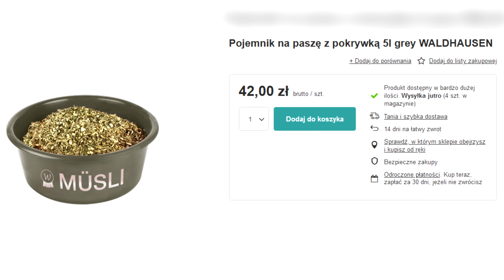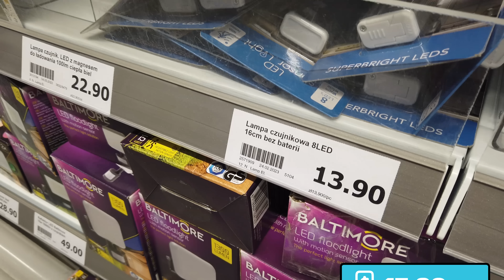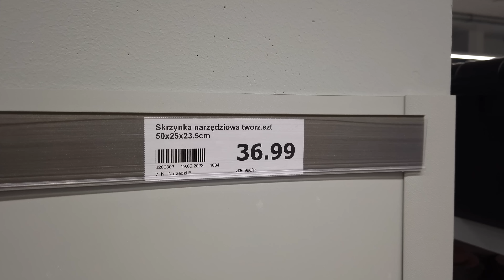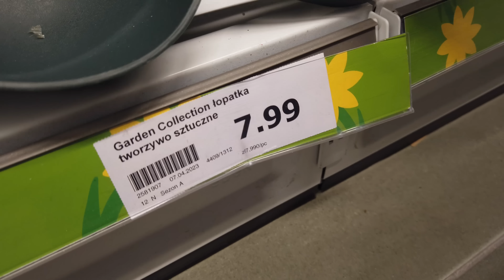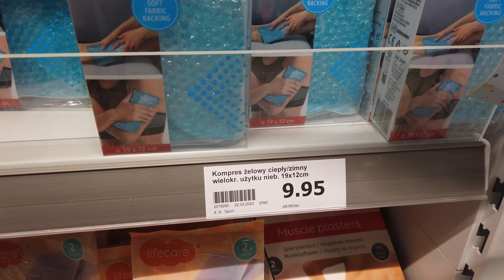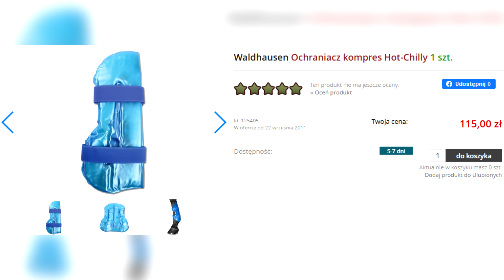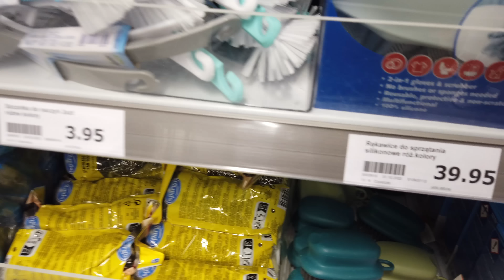🐴 -70% TANIEJ ZA JEŹDZIECKIE ZAKUPY W ACTION | Jeździeckie zamienniki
Zniżka w sklepie Happy Horses na asortyment najlepszych marek jeździeckich -15%.

Naturalne kosmetyki i suplementy ze zniżką -10%, darmowa wysyłką i próbkami GRATIS